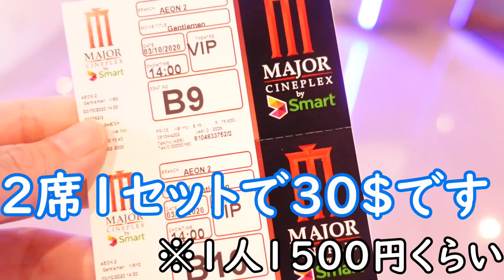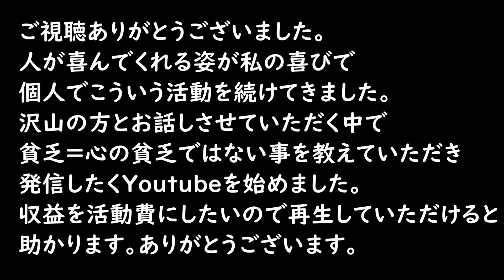【超絶豪華】カンボジアの映画館VIPがエグイ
はじめまして、あもへいです。
旅行と支援系Youtubeをやっていこうと思います。
再生していただけると助かります。応援よろしくお願いします！

3年前くらいに初めてカンボジアへ行きました。
月収5千円の20人家族と出会ったのですが
皆幸せそうで優しかった事が衝撃的で
そういう方々とお話ししたり遊んだりしています。

日本はすごく素敵な国で、安全で、ご飯も美味しくて大好きです。
辛かったり悩んだり、嫉妬したり、ねたんだり、悪口を言う色んな負がありますが
「心の裕福度」が足りないのかなと思い、すごくもったいないと感じています。

編集・撮影すべて1人でやっているので、
至らないところや見えにくい所があります。ごめんなさい。

行ってほしい場所・リクエストがあればどこへでも行くので